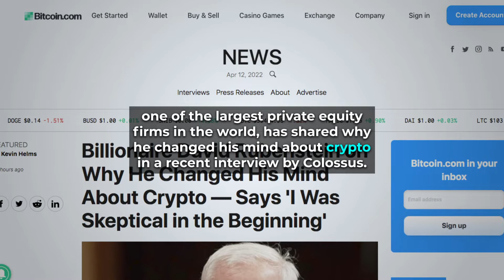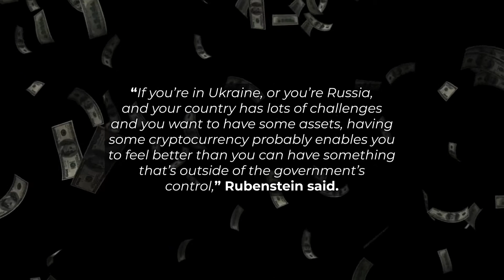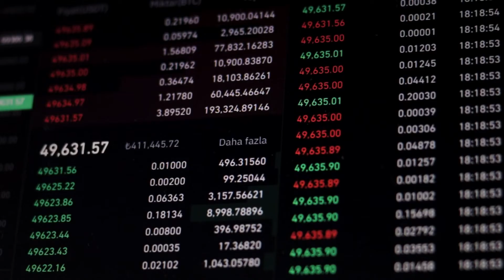BILLIONAIRE David Rubenstein CHANGED HIS MIND About Crypto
David Rubenstein, the founder of Carlyle Group, one of the largest investment firms managing over $300 billion, says he was skeptical of crypto but now believes that “the genie is out of the bottle” and the crypto industry is not “going to go away anytime soon.”
- The Basics of Bitcoins and Blockchains: An Introduction to Cryptocurrencies and the Technology That Powers Them (Cryptography, Derivatives Investments, Futures Trading, Digital Assets, Nft)

- Crypto Investing Guide: How to Invest in Bitcoin, DeFi, NFTs, and More (English Edition)